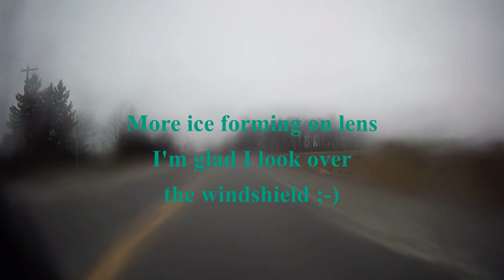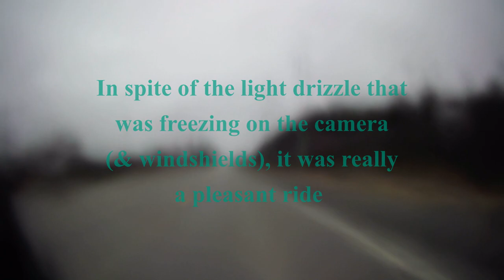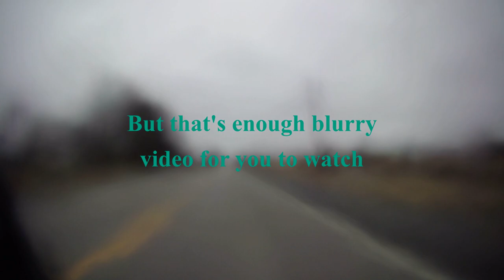Polar Bear 2024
The Polar Bear Ride is a popular annual event among online motorcycle groups. The rules are usually something like spend an hour on the bike on New Year's Eve or New Year's Day, take a picture of the bike during the ride and post it on the group's forum, Facebook page &c.

Since New Year's Eve fell on Sunday this year we made the church our destination once again and this is the video taken on our ride there & back edited down to a more reasonable length. The weather was pretty good for this time of year, overcast but dry with temperatures just below freezing on the way there and just about freezing with very light drizzle on the way home. Unfortunately the drizzle froze on the front surfaces, including the bike and sidecar windshields and the camera's lens (which I cleared off when I noticed at a stop). Fortunately I look over the top of the bike's windshield, which did its job of deflecting the wet so my helmet shield remained clear and I could see well the whole way.

Video taken from "Eccles", the '84 CX650E based sidecar outfit that is my daily driver in the winter (see thumbnail picture).

I'd like to thank all of the bands that provided the music for this video.

The Surfaholics: Another Cloudy Day and Three on a Guillotine from the album Tiki-A-Go-Go avaliable at

Aaron & the Burrs: Sunny Sky, Choppy Surf and (Dreaming of) Warmer Waters from the album Aaron & the Burrs avaliable at

Mark Malibu & the Wasagas: Twelve Year Surf Itch from the album Return of the Wasagas avaliable at